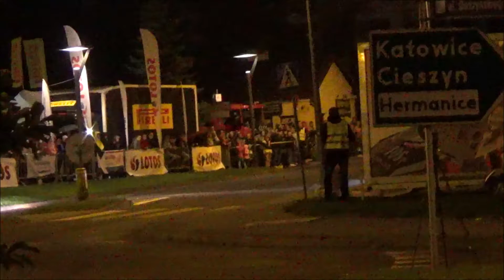5. Rajdowy Ustroń.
Prolog.